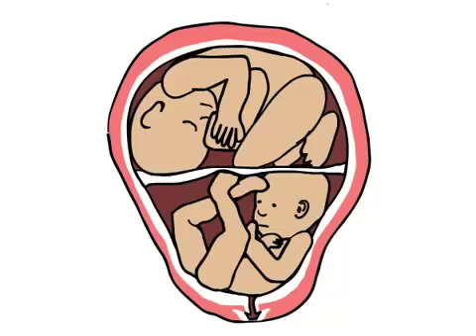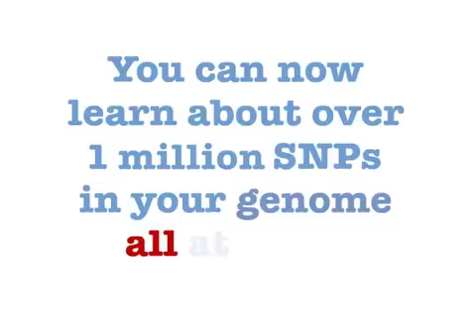علم الجينات جزء 4: ما هي الأنماط الشكلية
يتحدث هذا الفيديو عن الأنماط الشكلية وكيف يحصل عليها الفرد